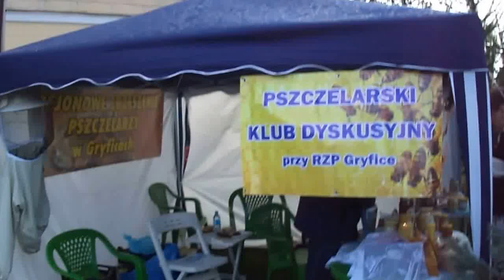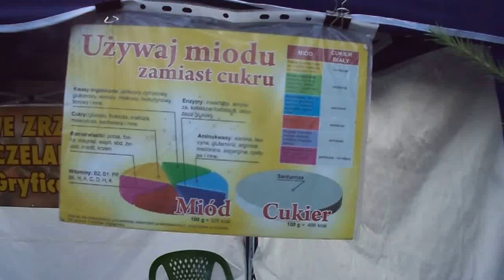TRZEBIATÓW - Dożynki 2015 ; stoisko pszczelarzy .